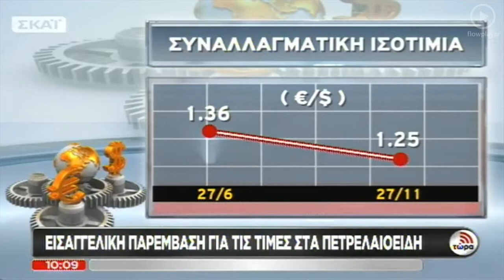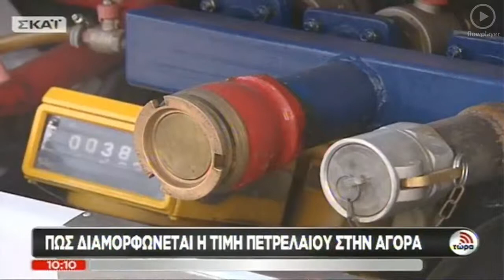"Δύσκολο" να αποδειχθεί η αισχροκέρδεια καυσίμων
Η τιμή των καυσίμων στην Ελλάδα έπεσε αλλά πολύ λιγότερο από την παγκόσμια τιμή και είναι "δύσκολο" να αποδειχθεί αν υπάρχει αισχροκέρδεια...